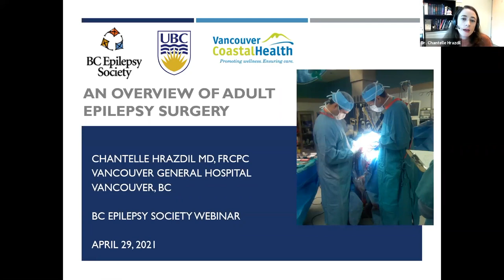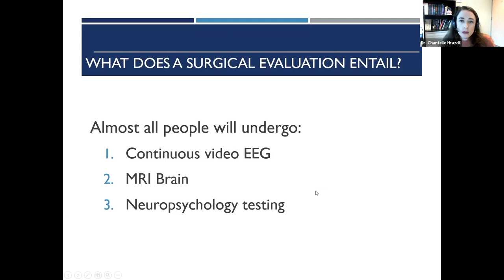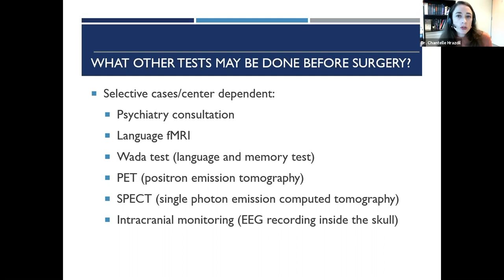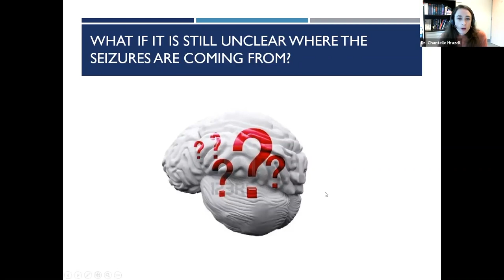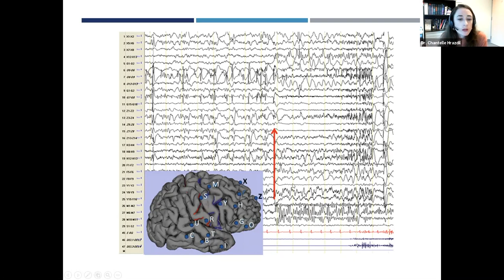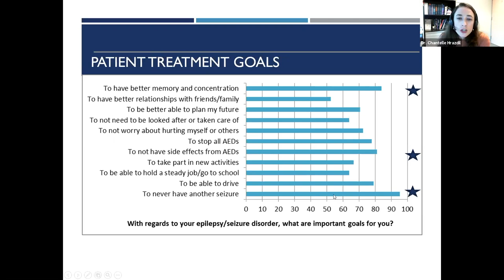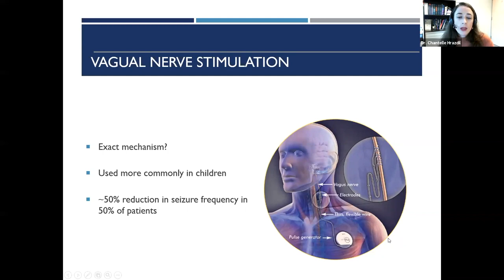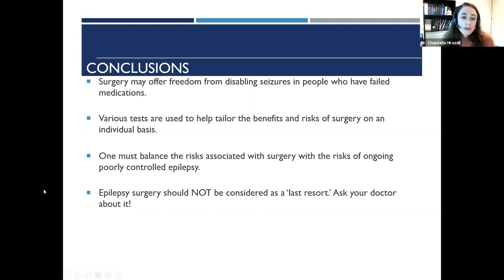Adult Epilepsy Surgery Webinar – BC Epilepsy Society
For some adults living with epilepsy, brainsurgery may be a potential option for seizure control.

The AdultEpilepsySurgery webinar​, titled An Overview of Adult EpilepsySurgery, focuses on the indications for epilepsy surgery, the process for epilepsy surgery evaluation, the different types of epilepsy surgery, and epilepsy surgery outcomes.

About the Speaker: Dr. Chantelle Hrazdil, MD, FRCPC completed medical school at the University of Alberta, following which she moved to Vancouver to perform her Adult Neurology Residency Training through the University of British Columbia (UBC). She then completed a Fellowship in Epilepsy and Electroencephalography at the University of Calgary before moving back to British Columbia as a UBC Division of Neurology Clinical Assistant Professor and an Adult Neurologist and Epileptologist at the VancouverGeneralHospital Epilepsy program, where she has been a busy clinician since 2012.

This freewebinar was hosted by the BCEpilepsySociety​ and the international IAMAVOICEforEpilepsyAwareness​ as part of the EpilepsyExpertWebinarSeries.